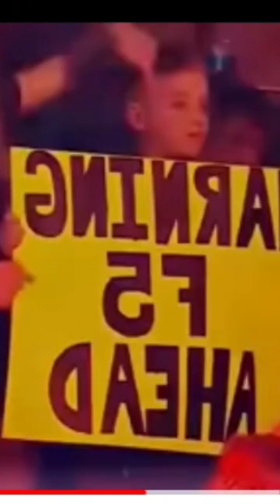27 September2023 WWE roman vs Drew mintayre and brother team full vedeo